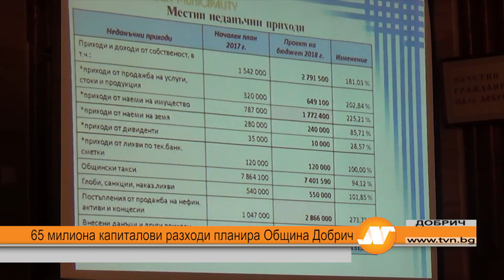65 милиона капиталови разходи планира Община Добрич